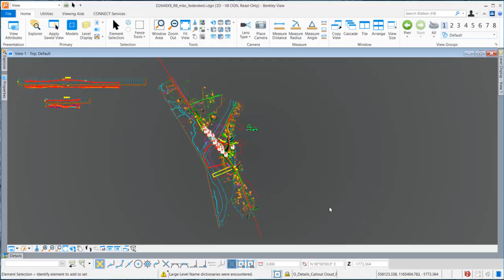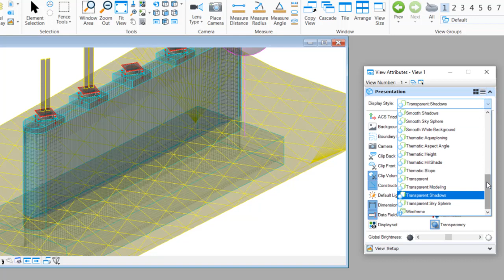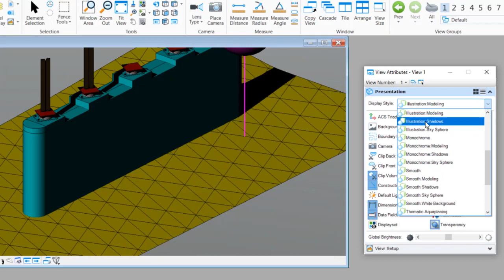9 - Bentley View - Rendered Views